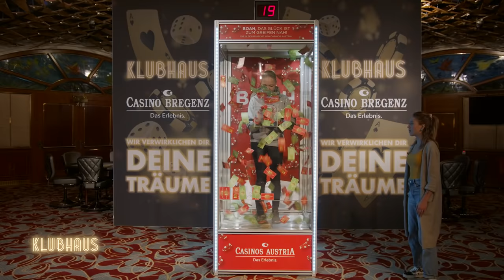Klubhaus: Der Jogi wetzt das Fleischer-Messer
In der neuen Ausgabe der Vorarlberger Tonight Show kommt der Jogi aus dem Bregenzerwald ins Klubhaus. Der charismatische Wälder ist Experte in Sachen Fleisch und spricht über Regionalität, Nachhaltigkeit und Qualität im Lande.